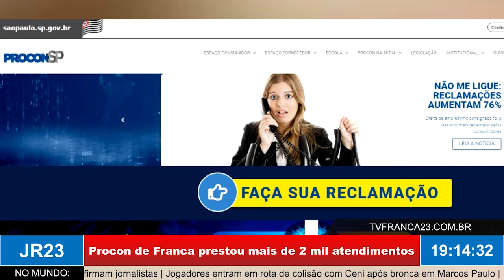Procon de Franca prestou mais de 2 mil atendimentos